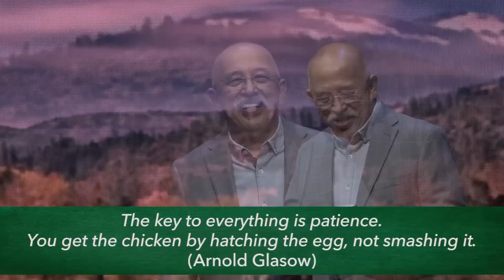Menanti Dalam Kesabaran | Ibadah Connexus | Bambang Widjaja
Salah satu hal yang semakin langka di tengah masyarakat adalah kesabaran. Kesabaran orang semakin lama semakin menipis. Lalu, bagaimana kita dapat melewati masa penantian dengan kesabaran?

Pekan ini di dalam ibadah CONNEXUS, yaitu ibadah untuk jemaat umum dan profesi muda, bersama Dr. Bambang Widjaja kita akan membahas topik ”Menanti Dalam Kesabaran (Waiting In Patience).” Melaluinya Saudara akan mempelajari tentang mengapa dan bagaimana Anda dapat melewati masa penantian dengan penuh kesabaran.

Anda juga dapat mengikuti  Ibadah online GKPB Fajar Pengharapan melalui:
1. Website Online Church GKPB Fajar Pengharapan

2. Aplikasi Online Church GKPB Fajar Pengharapan

3. Aplikasi GKPB Fajar Pengharapan

1. Website Ibadah Harian

2. Aplikasi Ibadah Harian